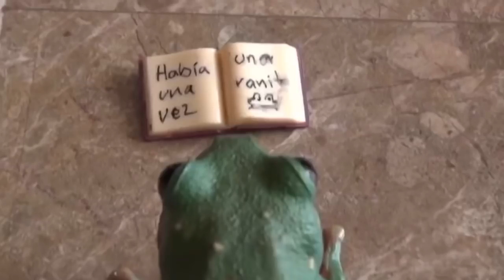RECUERDAS A RANIUX? | 2 AÑOS SIN RANIUX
Raniux
Ranita de Los Polinesios
Hasta siempre Raniux
Rana de Los Polinesios